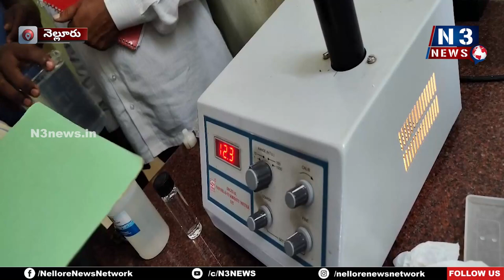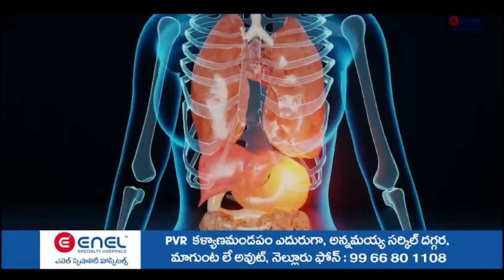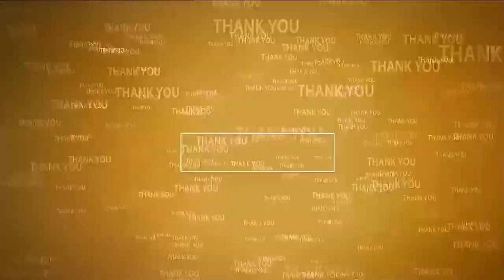డైలీ తాగునీటి నాణ్య‌త‌ను ప‌రిశీలించాలి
- అధికారుల్ని ఆదేశించిన క‌మిష‌న‌ర్ సూర్యతేజ